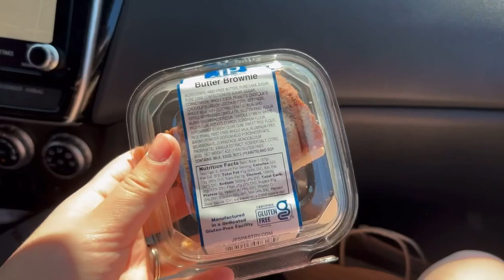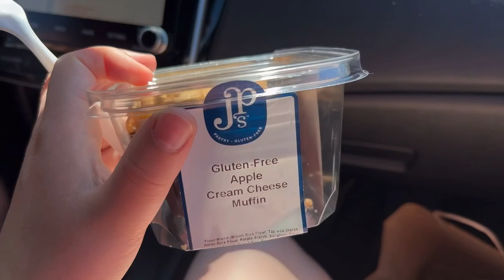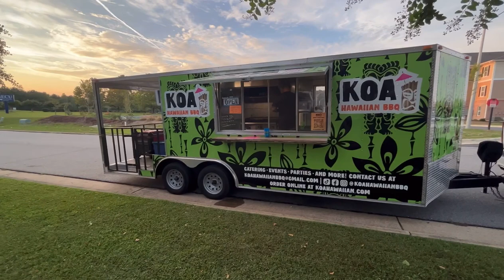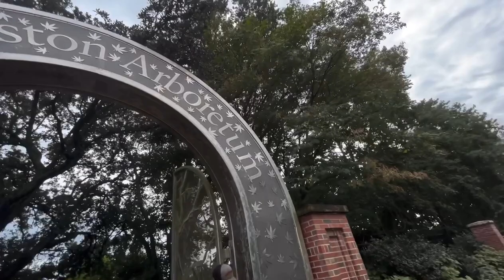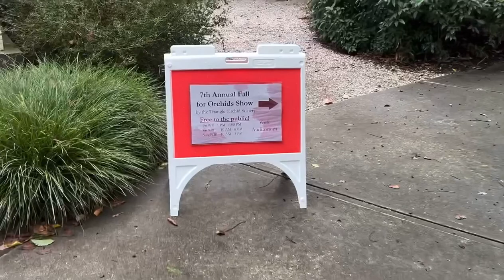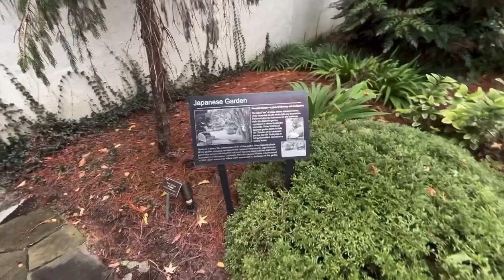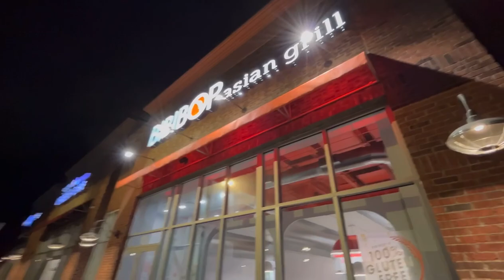NC TRIP SEPTEMBER 2024 | VLOG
Welcome to Sam and Taylor's YouTube channel! This video is about our September trip to NC. We had so much fun. We hope you enjoy our video!